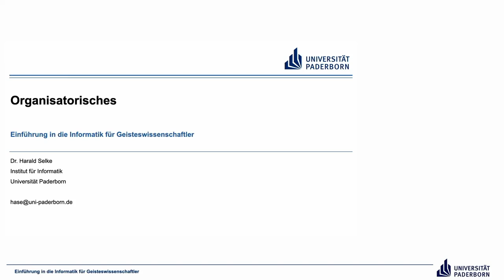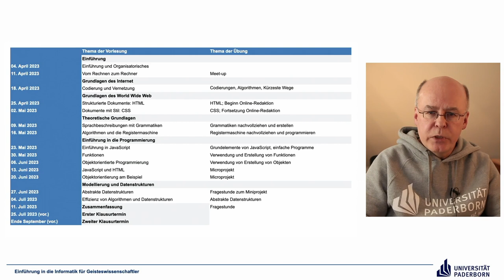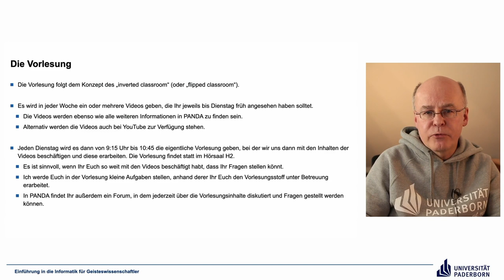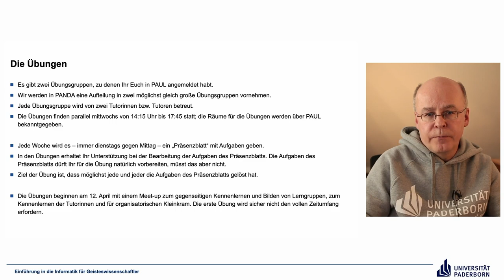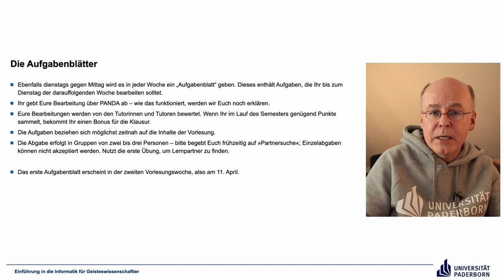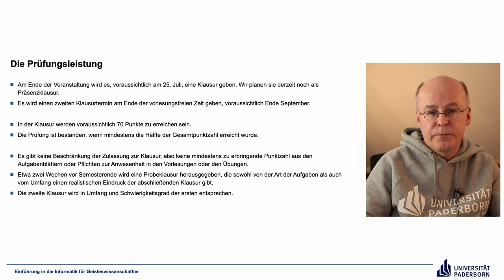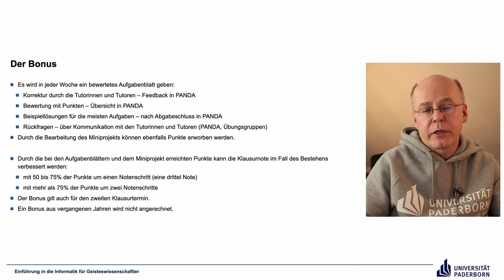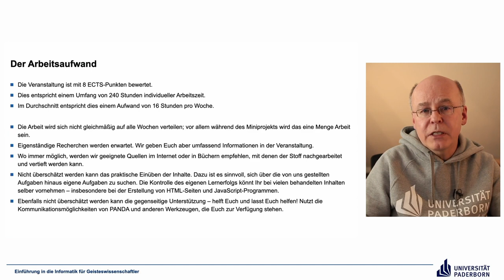EIG: Organisatorisches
Organisatorisches zur Vorlesung Einführung in die Informatik für Geisteswissenschaftler an der Universität Paderborn, Sommersemester 2023.

Abschnitte
00:00 Einleitung
01:14 Themenüberblick
02:12 Die Vorlesung
05:47 Die Übungen
07:44 Die Aufgabenblätter
09:38 Das Miniprojekt
10:26 Die Prüfungsleistung
13:15 Der Bonus
15:35 Der Arbeitsaufwand